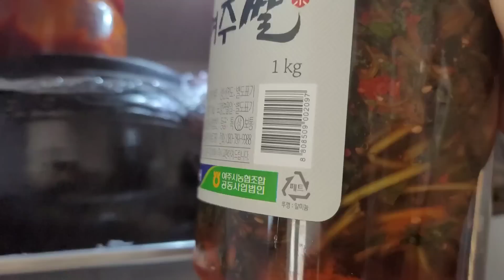냉장고 털어먹기는 계속 됩니다 보리뱅이 짜글이!! 와!!